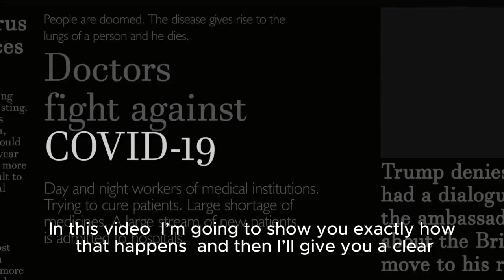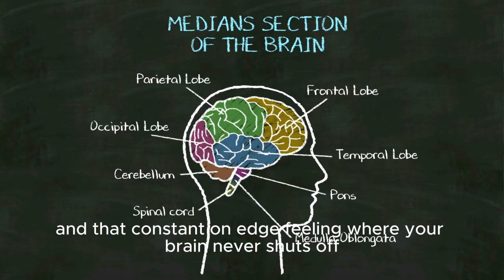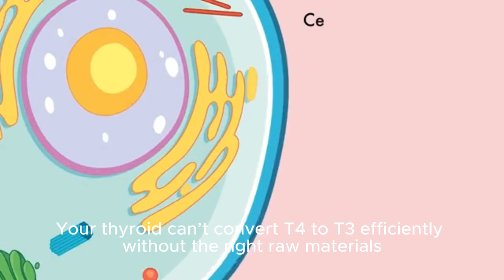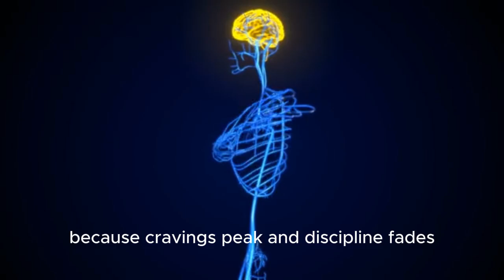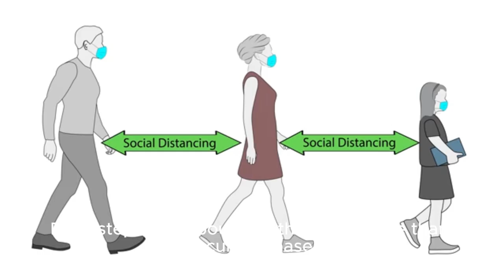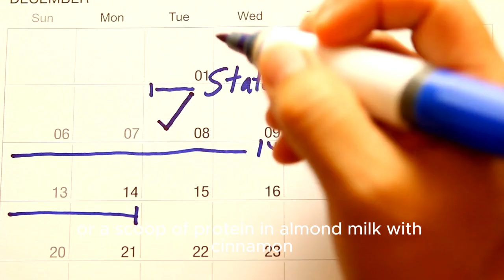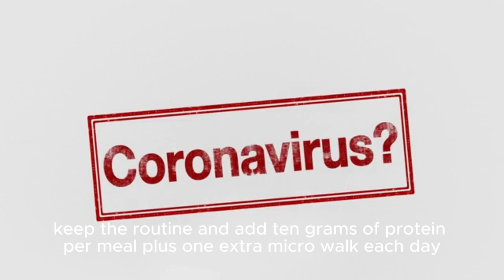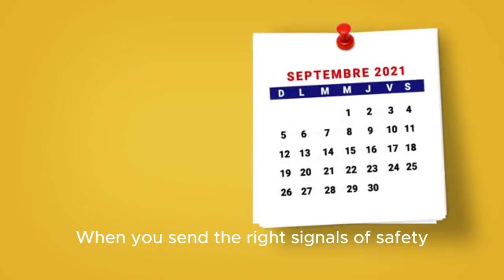The Cortisol Trap Why You Can’t Lose Fat & How to Break Free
You’re eating clean, exercising, maybe even fasting — but your belly fat won’t budge. The hidden reason? Cortisol, your body’s main stress hormone.

In this video, you’ll learn:
✅ How high cortisol blocks thyroid hormones and slows metabolism
✅ Why calorie-deficit alone fails when stress is high
✅ The cortisol–insulin trap that makes you lose muscle & gain fat
✅ 6 proven steps to reset cortisol and restore fat burning
✅ A surprising nightly trick that calms your stress system

This isn’t about starving yourself or endless cardio. It’s about sending the right signals so your body feels safe enough to finally release stored fat.

🧠 Chapters

00:00 Why Fat Loss Stops Even in a Deficit
01:05 Cortisol: The Stress Hormone That Blocks Fat Burning
03:10 Thyroid Shutdown – T4, T3 & Reverse T3
05:00 The Cortisol–Insulin–Muscle Breakdown Trap
07:30 The Stress Feedback Loop Explained
09:10 Step 1 – Reset Circadian Rhythm (Morning Light)
11:00 Step 2 – Protect Adrenals in the Morning
13:00 Step 3 – Nutrition for Thyroid & Cortisol Balance
15:00 Step 4 – Preserve Muscle with Strength Training
17:00 Step 5 – Smarter Fasting for Stressed Bodies
19:00 Step 6 – Nighttime Reset Trick for Cortisol
21:00 How to Break Free From Survival Mode

💬 What’s your #1 stress trigger right now — poor sleep, overwork, or diet struggles? Drop it in the comments below!